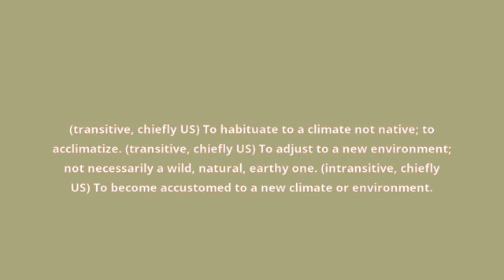what is the meaning of acclimate